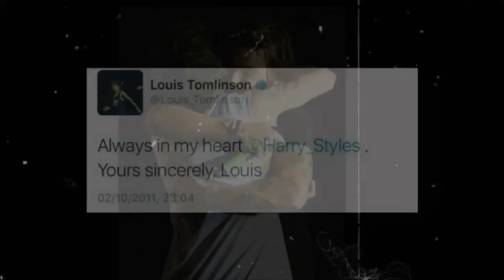BTS GAY MOMENTS [REACTION!!]